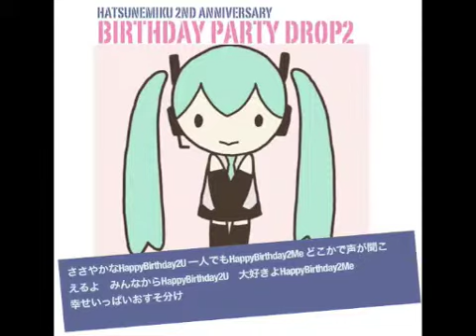【ミクオリジナル曲】バースディパーティードロップ２【ミク誕生祭】.mp4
説明文
遅ればせながら2周年おめでとうございます。（
昨日は大変混雑してるようだったので）バースディパーティードロップ２
その日その日、どこかで誕生日の方に送ります。パティー気分で楽しんでいただけたらな〜っとイラストはピアプロよりharutaro様より

（歌詞訂正　　御心ゆくまで→　今宵のステージ）